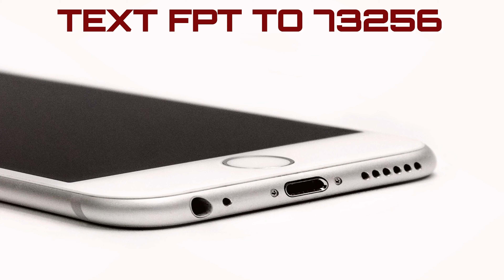Take off the Roof/Faith in God!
It happened on a certain day that the Lord was teaching in a crowded house that was filled to capacity. There were present that day religious officials, Jesus’ disciples, common people in need and some who were simply curious. The Scriptures tell us the power of the Lord was present for healing. Suddenly a group of men tried to bring a friend of theirs into the meeting to get him close to Jesus. He was paralyzed and had to be carried on his bed. His friends found that they could not get him into the crowded house. This might have stopped them, but they were a determined group. They could not ignore this opportunity. They would not be denied! They had to do something, and they did what they had to do.